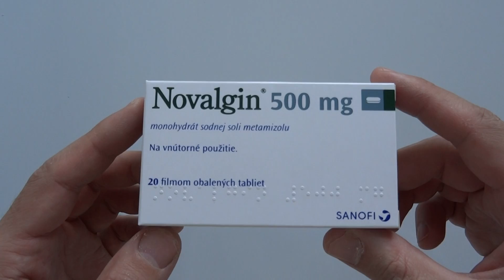NOVALGIN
Novalgin 500 - the severe acute and chronic pain